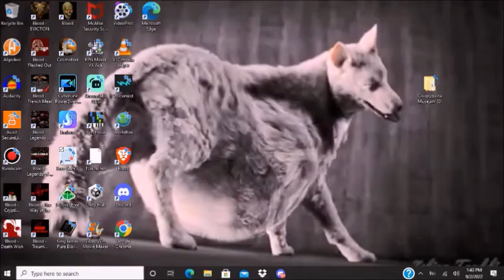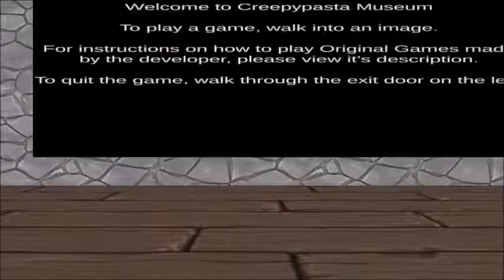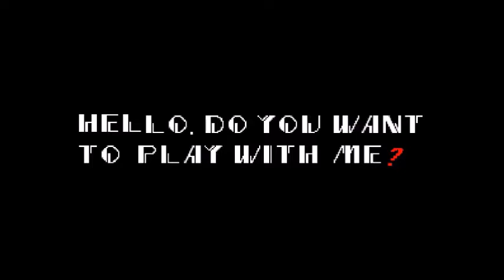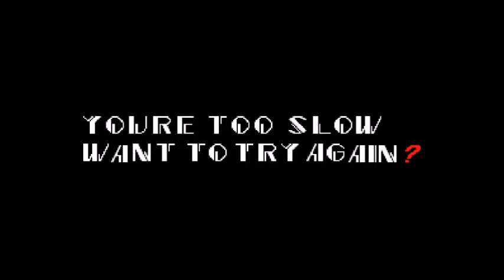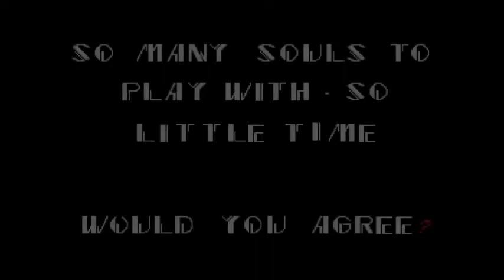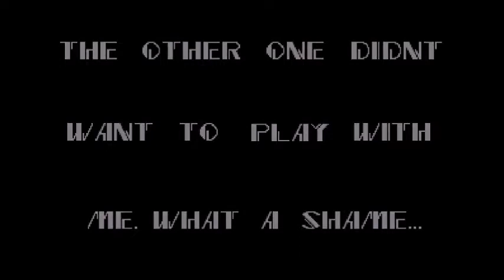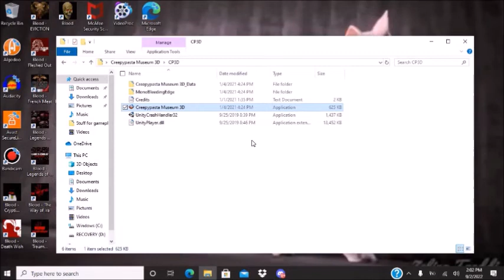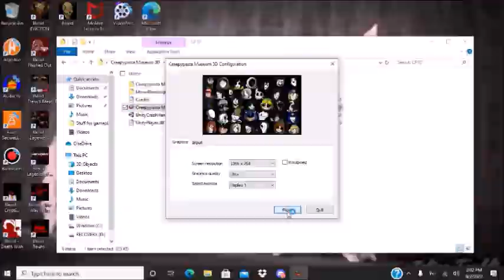Creepypasta Museum 3D [All EXE games]